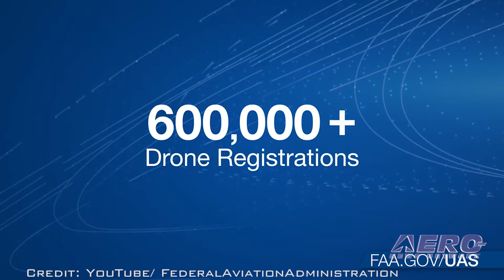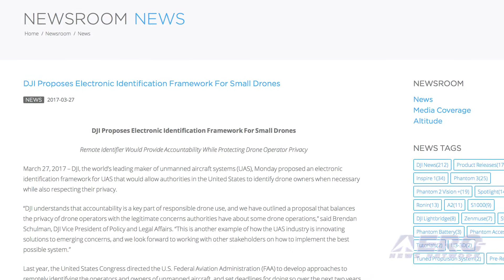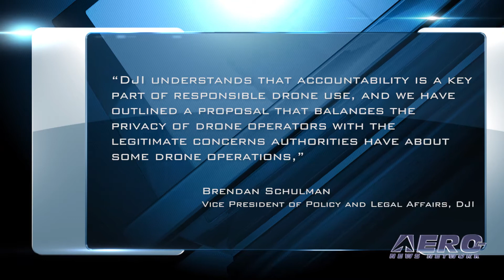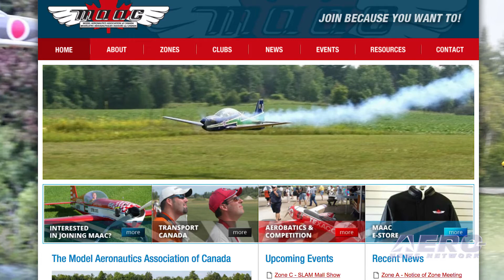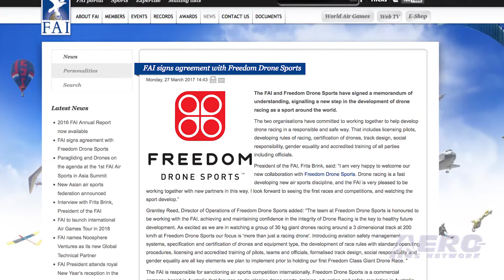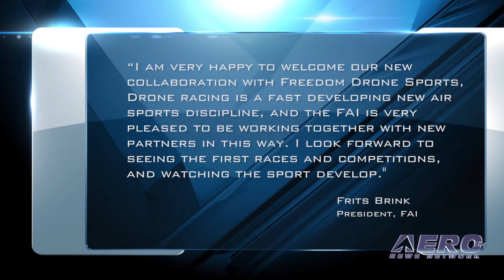AMA Drone Report 04.06.17: FAA Drone Stats, CA Reg Concerns, Freedom Drone Sports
Also: DJI Drone IDs, Single-Blade Drone Rotor, Schooled At Dronebiz U

The major players in the commercial drone world recently gathered at the reston Hyatt, near Washington DC for the most recent FAA UAS Symposium, an event undertaken by the FAA and their partner the Association for Unmanned Vehicle Systems International. AMA’s President, Rich Hanson was there as well as the Aero-News/AMA Drone Report crew -- who also produces the Airborne Unmanned program for AUVSI. In remarks made to the massive assemblage of drone community members, and in a one-on-one interview with ANN, FAA Administrator Michael Huerta noted that the drone registry now counts 770,000 vehicle registrations and over 37000 drone pilots. This adds some 100,000 registrations since we last talked to Administrator Huerta at January’s Consumer Electronic Show. When Transport Canada announced new strict regulations for non-commercial drone operators March 16th, many hobbyists began to wonder if it was ever worth having the aircraft. The Canadian regulations prohibit flight within about 250 feet of any building, above about 300 feet, or five miles of anywhere an airplane or helicopter might take off or land. In major cities, that puts most large parks, beaches and even open fields off limits for hobbyists to fly their drones. The FAI and Freedom Drone Sports have signed a memorandum of understanding, signalling a new step in the development of drone racing. The two organizations have committed to working together to help develop drone racing in a responsible and safe way. That includes licensing pilots, developing rules of racing, certification of drones, track design, social responsibility, gender equality and accredited training of all parties including officials. All this -- and MORE in today's episode of the AMA Drone Report!!!

AMA Drone Report 04.06.17 is chock full of info in this Weekly News Episode, Thursday, April 6th, 2017... Presented by Aero-TV veteran videographer and Airborne Hosts Brianne Cross, Christopher Odom, and Laura Hutson, and is supported by ANN CEO/Editor-In-Chief Jim Campbell, Chief Videographer Nathan Cremisino, and Aero-Journalist Tom Patton, this episode covers:

FAA Promotes Drone Stats at FAA UAS Symposium
Canadian Drone Pilots Raise Concerns About New Regulations
FAI Signs Agreement With Freedom Drone Sports
DJI Proposes Electronic Identification Framework For Small Drones
Single-Blade Drone Rotor Patented By Amazon
Aero-TV: Schooled At Dronebiz U - DARTDrones Preps UAV Pilots for Commercial Ops

Get Comprehensive, Real-Time, 24/7 coverage of the latest aviation and aerospace stories anytime, at aero-news.net. And be sure to join us again next week for the next edition of "AMA Drone Report" here on Aero-TV. See you, again, next week!